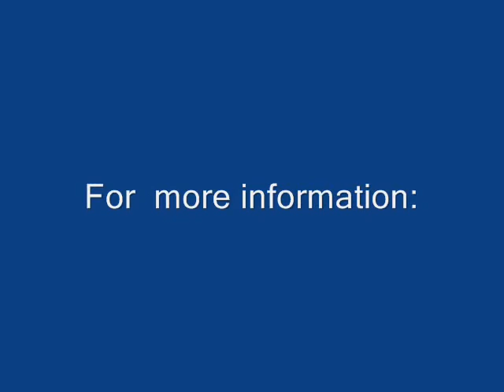Preparing a Site for Restoration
How do we deal with non-native, weedy and invasive species when preparing a site for restoration? From a Texas Legacy Project, April 2002, interview with Bill Neiman - Native American Seed